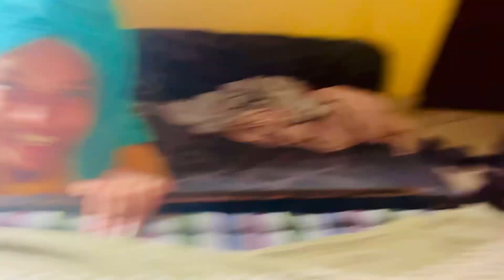Vlog #1931 | अचानक मिष्टी से मिलकर पहुंची अपनी ननद के पास Manisha | Itne din baad mile 🥰